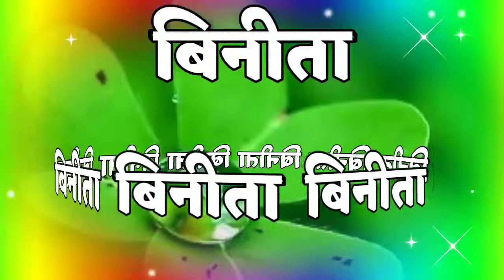बिनीता नाम शायरी 🌹binita latter shayari video 🌹binita Name status